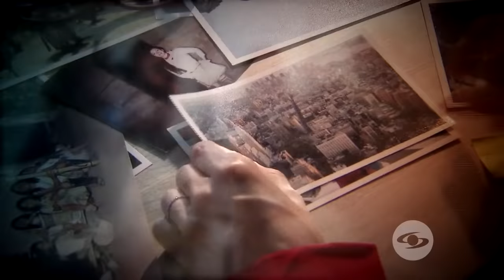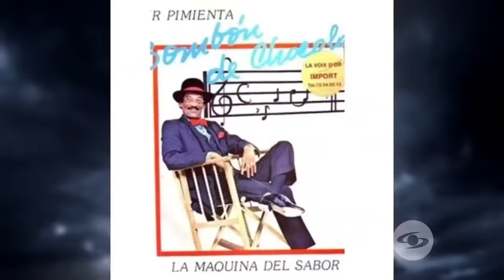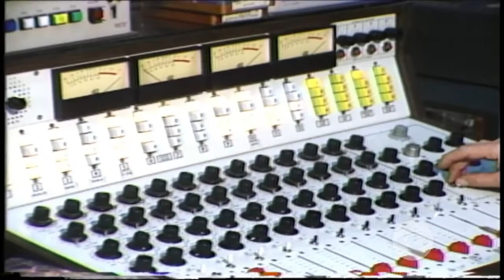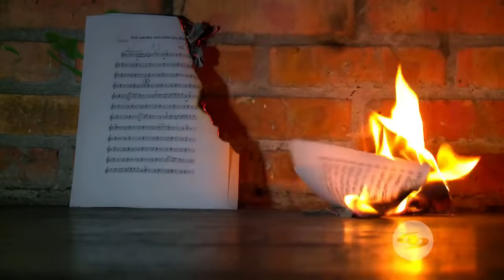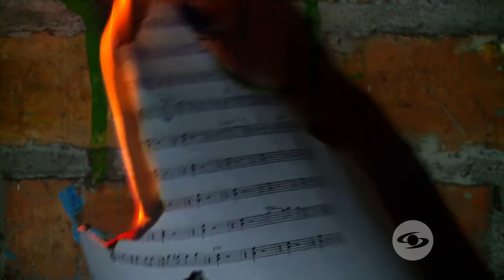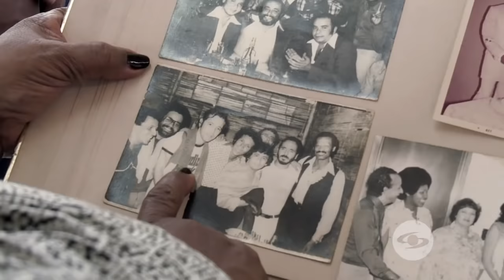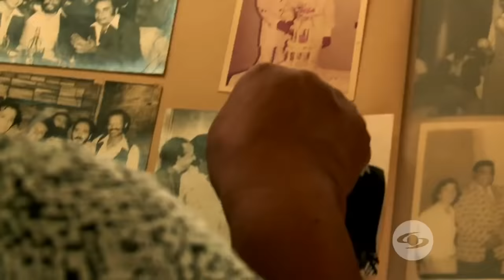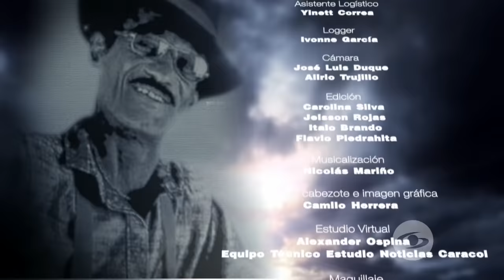Expediente Final: así fue la muerte a sangre fría de Piper Pimienta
Amigos y familiares cuentan cómo el corazón del gran artista sufrió en silencio por el asesinato de su hijo, la casa que se le quemó y por las partituras que se le incineraron. Además, cómo afrontó 3 trombosis.